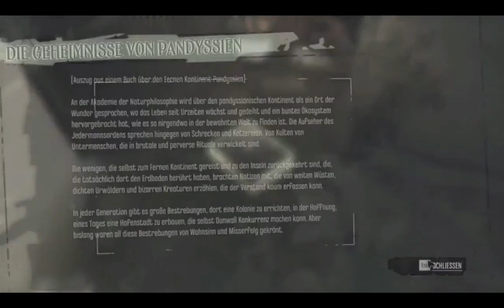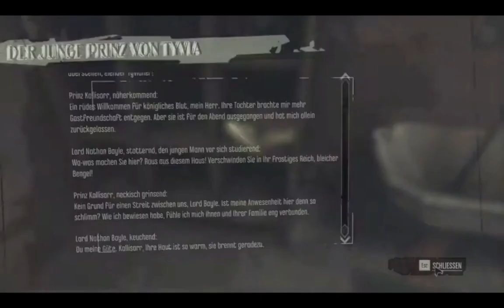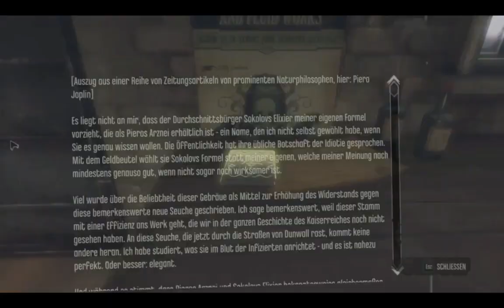Lets Play Dishonored German Blind Part 1